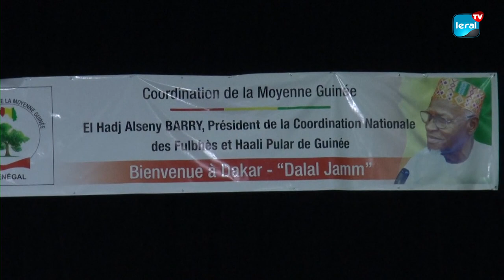Réinsertion: El Hadji Alseny Barry, Pdt des Fulbhés de Guinée réitère sa reconnaissance aux Lébous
Lors de la cérémonie de bienvenue à Dakar en l'honneur d'El Hadj Alseny Barry, président de la Coordination Nationale des Fulbhés et des Halis Poular de Guinée, de nombreux points ont été soulevés dans le but de renforcer la cohésion sociale. À cette occasion, El Hadji Barry a réitéré sa reconnaissance envers les Lébous pour leur soutien dans la réinsertion. Ils ont également rappelé l'Appel de Dakar, le droit du sol, et ont appelé à mettre fin à la discrimination.